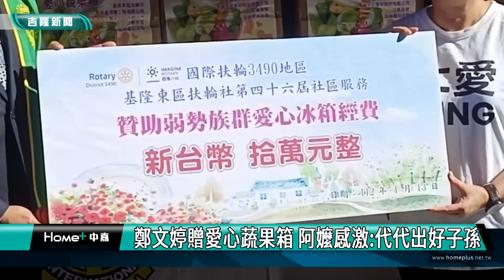基隆|鄭文婷|愛心疏果箱|阿嬤|關懷戶|弱勢戶|寒冬送暖|鄭文婷贈愛心蔬果箱 阿嬤感激代代出好子孫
鄭文婷贈愛心蔬果箱 阿嬤感激:代代出好子孫

(中嘉吉隆新聞記者吳俊松/基隆報導)基隆市議員鄭文婷原本就有愛心冰箱關懷弱勢的服務，農曆年前，更特地結合基隆東區扶輪社以及萬鑫海事工程有限公司黃欽銘董事長等人，特地準備一百份更豐富的蔬果箱，致贈給關懷戶，讓關懷戶都非常感動，一位八十幾歲來排隊領取蔬果箱的阿嬤感激到一直誇讚鄭文婷非常有愛心，一定會讓她代代都出好子孫！

基隆市議員鄭文婷陪同志工以及基隆東區扶輪社社員們將包裝好的蔬果箱，逐一頒贈給一大早就來等待領取的百位關懷戶們，讓關懷戶都非常感動，一位八十幾歲，手受傷也特地來排隊領取蔬果箱的阿嬤更是感激到一直誇讚鄭文婷真的非常有愛心，一定會讓她代代都出好子孫！

市議員鄭文婷原本就有愛心冰箱關懷弱勢的服務，農曆年前，更特地結合贊助十萬元的基隆東區扶輪社以及全力支持的萬鑫海事工程有限公司黃欽銘董事長等人，特地準備一百份更豐富的蔬果箱，致贈給關懷戶，希望讓關懷戶們可以溫暖過好年！

鄭文婷表示，每份蔬果箱裡面的蔬菜水果大約價值一千多元，都是由志工們逐一分裝包好成箱，準備一百份致贈給包括中低收入戶､獨居老人以及身障朋友等弱勢戶，方便他們帶回去！